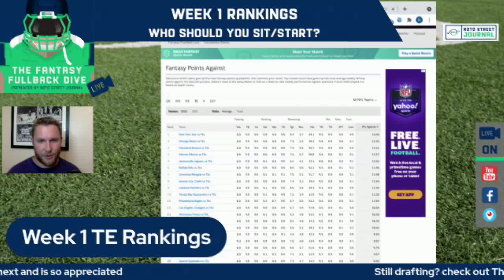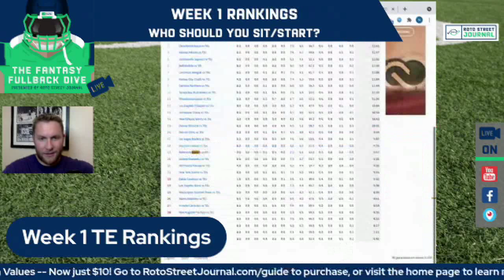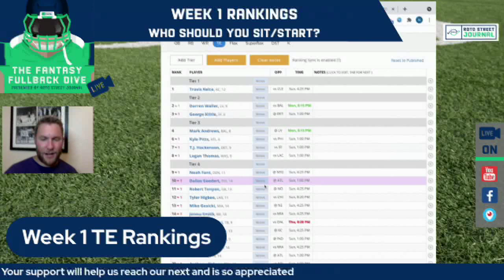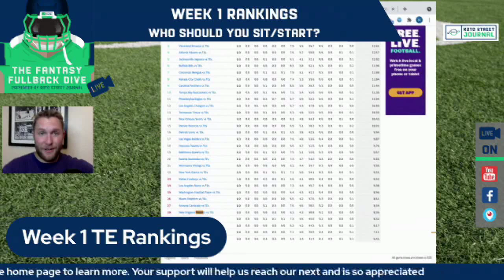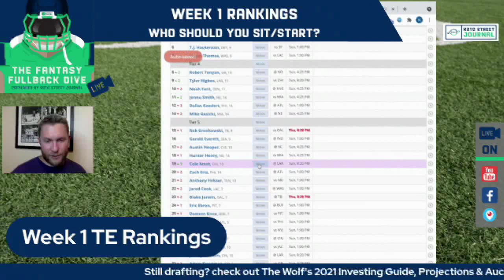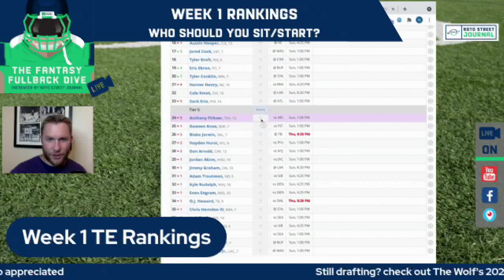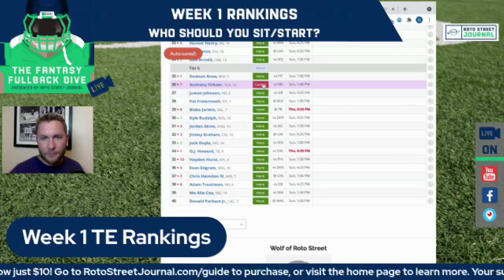NFL Week 1 Fantasy Football TE Rankings: Darren Waller SZN, Start Tyler Higbee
The Wolf of Roto Street Journal unveils his NFL Week 1 Fantasy Football TE Rankings. See where the elite tight ends land, such as Travis Kelce, Darren Waller, and George Kittle are ranked. Meanwhile, see why The Wolf is higher on Tyler Higbee, Jonnu Smith, and Robert Tonyan than the rest of the industry.

🍿COMMENT THOUGHTS & QUESTIONS BELOW!

🎙️ Prefer the audio version?